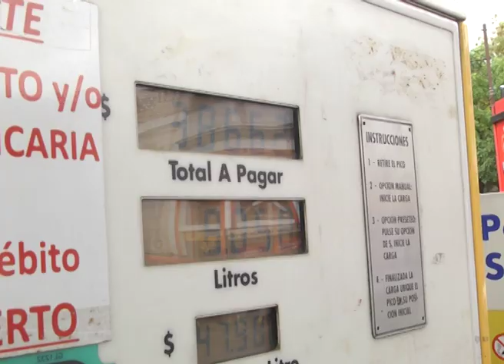INFORME AUMENTO COMBUSTIBLE SHELL